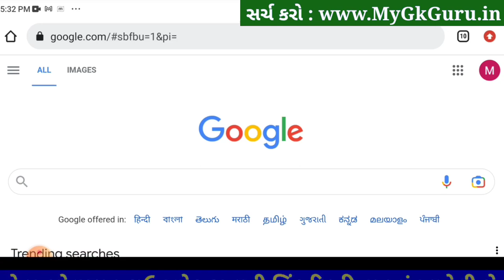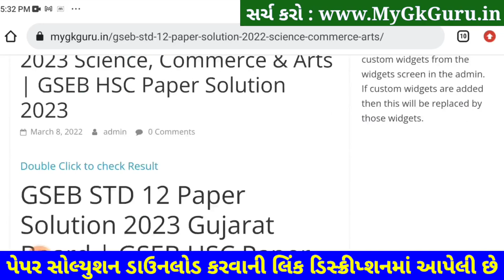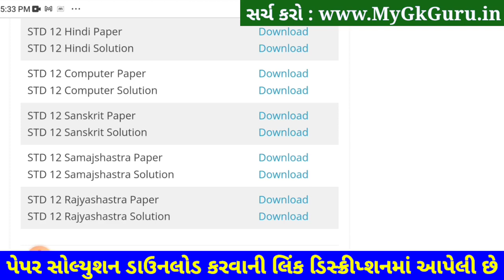STD 12 Sanskrit Paper Solution 2023 Second Exam, STD 12 Sanskrit Second Exam Paper Solution 2023 SVS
STD 12 Sanskrit Paper Solution 2023 Second Exam, STD 12 Sanskrit Second Exam Paper Solution 2023 100 Marks, Biji Pariksha STD 12 Sanskrit Paper Solution 2023 Second Exam February 2023.